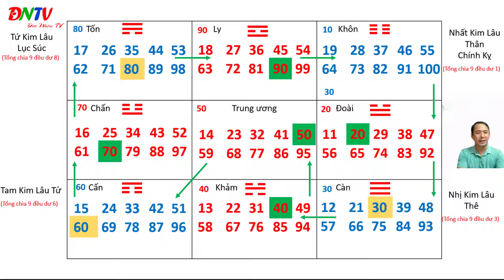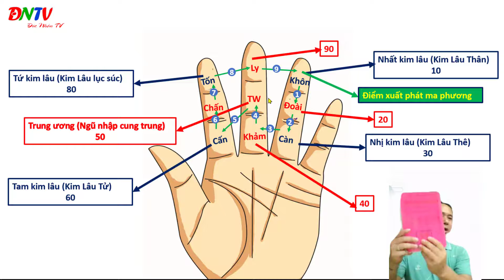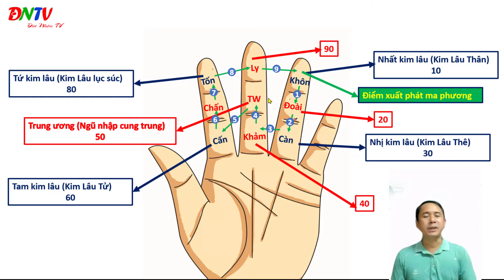CÁCH TÍNH TỨ TRỤ KIM LÂU THEO NGỌC HẠP CHÍNH TÔNG ĐỂ XEM TUỔI LÀM NHÀ, LẤY VỢ- ĐỨC NHÂN TV